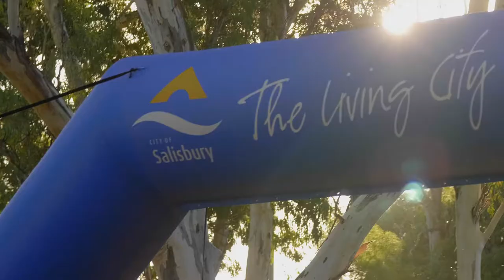City of Salisbury | Secret Garden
Want Fuller to tell your story? We’d love to get to know you and your brand.